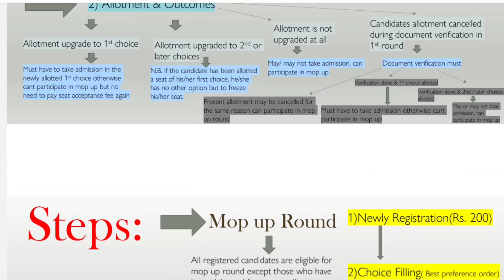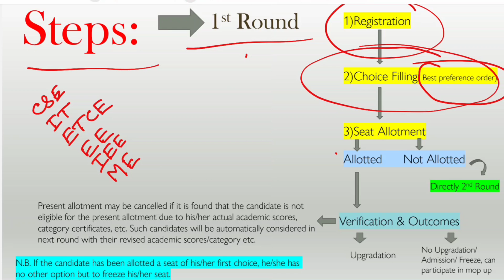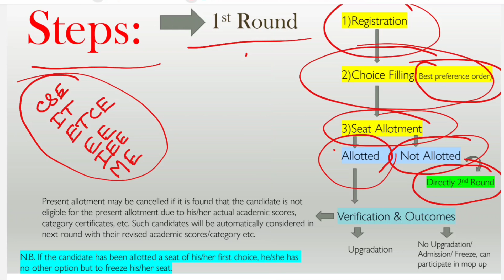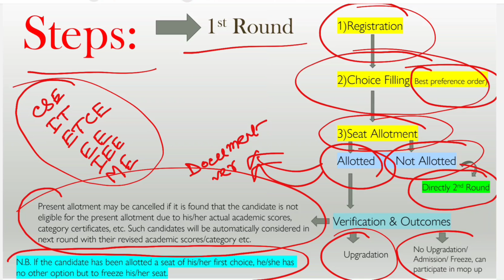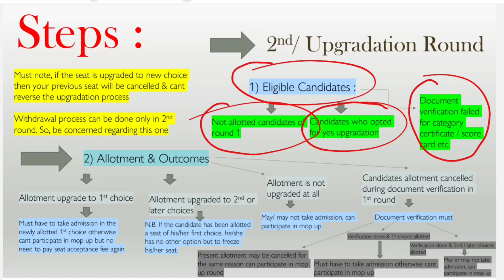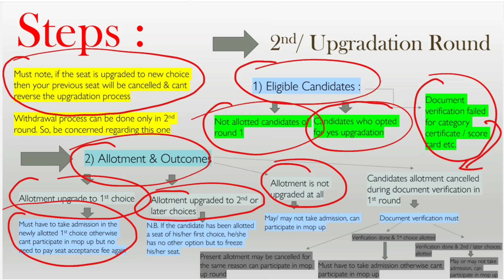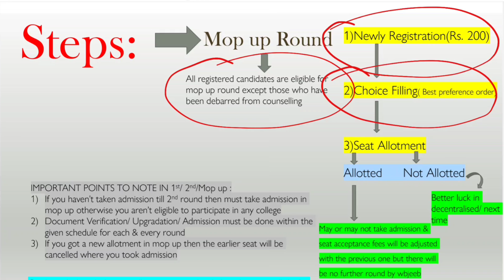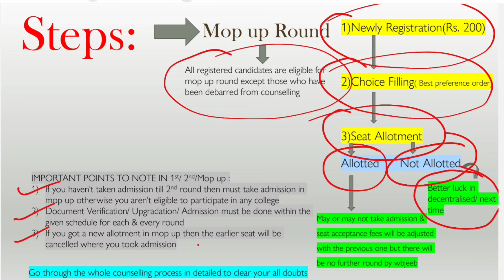WBJEE Counselling Process According to Last Year | Counselling Date | WBJEE 2023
WBJEE Counselling Process Step by Step | Counselling Date | WBJEE 2023 |

Time :
0:00 1st Round Registration, Choice Filling, Seat Allotment, Verification & Upgradation/Admission
5:25 2nd Round Eligibility, Seat Allotment, Verification & Admission
9:45 Mop Up Round Eligibility, Registration, Choice Filling, Seat Allotment, Admission